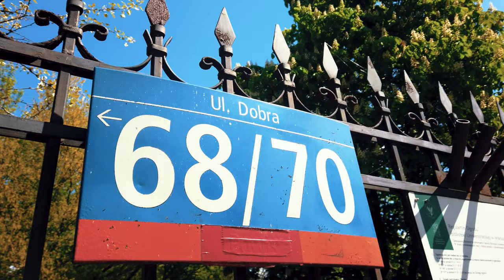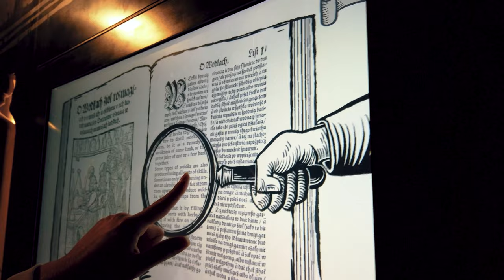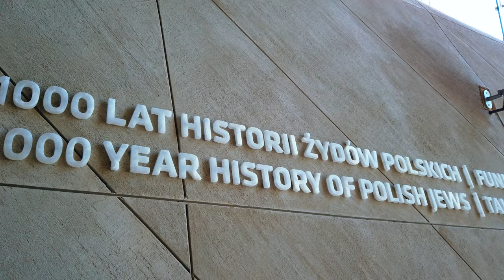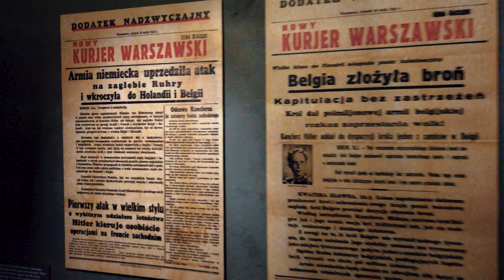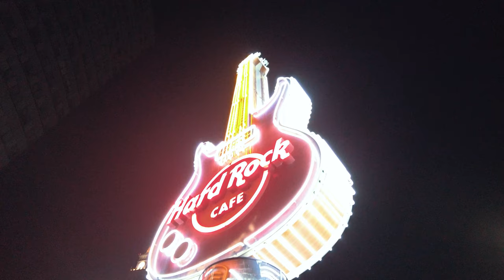Warsaw, POLAND - Europe's Best Travel Destination for 2023 | Warsaw, Poland Travel Vlog + Prices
Warsaw, the capital of Poland, won the title of the most attractive tourist destination in Europe for 2023. 🇵🇱 Not only this, it is one of Europe's best cheap and budget friendly destinations as well! 💰
To be honest, Poland as a whole has never been on my travel list... 🫣 My first time in Poland was because we came here for the wedding of good friends of mine. We spent 1 week here, split between 3 cities, which was enough for me to decide I am coming back again soon! 😍
I hope this Warsaw, Poland Travel Vlog shows you how pretty, interesting and diverse this city is and you get why everyone is going to Warsaw lately. 😉

Big thanks to Mordi for the help with filming and editing this video!
Our apartment in Warsaw, which we booked via Booking.com (not sponsored, just we liked it so much!):
Video Chapters/ Timeline:
0:00-0:35 Intro
0:36-1:23 Apartment tour
1:24-5:49 Exploring Old Town Warsaw
5:50-7:01 Polish cuisine for dinner
7:02-8:20 Breakfast in Old Town & Zamek Krolewsky
8:21-9:31 Botanical Garden of the University Library
9:32-10:20 Warsaw Street food
10:21-13:56 Praga District & Vodka Museum
13:57-14:43 Dinner at a traditional Polish restaurant
14:44-15:09 Early Breakfast the next day
15:10-17:03 Polin Museum
17:04-17:44 You can't smoke here?
17:45-18:24 Downtown Warsaw - the New York of Eastern Europe
18:25-19:29 Palace of Culture and Science
19:30-20:41 Warsaw at night
20:42-21:27 Outro
Used video footage credits:
Warsaw, POLAND - Europe's Best Travel Destination for 2023 | On The Travel List